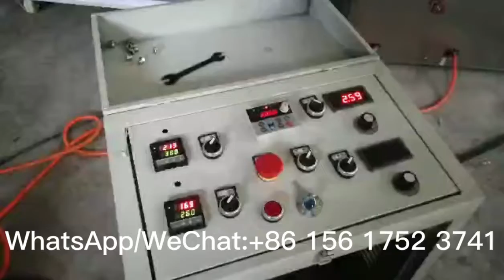Automatic Pita Bread machine tortilla chapati making machine lavash saj bread making machine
1.Pita making machine：
Stainless steel+PVC food grade conveyor belt
Power：3KW
Voltage：220V
Mode: 30cm
Speed adjustable
Thickness:1-6mm
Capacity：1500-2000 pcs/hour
Size ：1700*580*1170mm
Weight：400KG

2.The Gas Oven
Voltage：220V
Power：1.2KW
Amount of gas：0.8CBM/Hour
Capacity：500-1000pcs/hour
Weight：640KG
Size：2650*950*1080mm